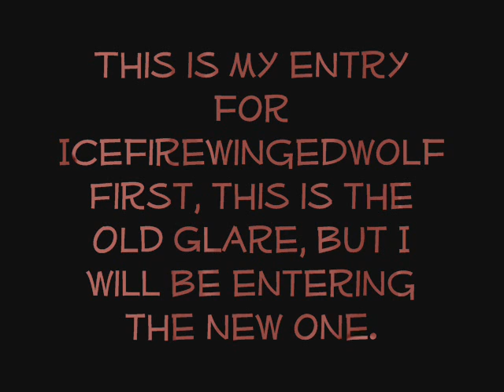Glare-for icefirewingedwolf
I finally got it uploaded XD

Glare is a guy, not a girl
He'd rather be alone than in a pack. He is hard to understand, but once you get to know him, he'll be extremely open to you. Glare has a short temper, but after you get past that, he is very understanding.

yup, yup, that's pretty much it :)